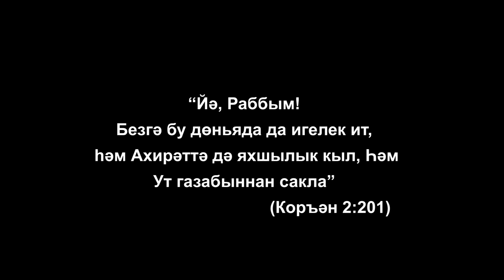18. Әхлак сабаклары